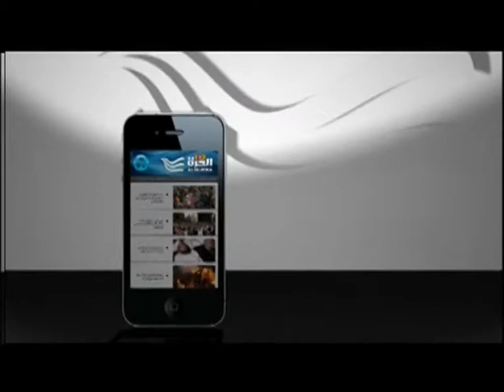الاستاذ زهير سالم على الحرة 7-4-2014